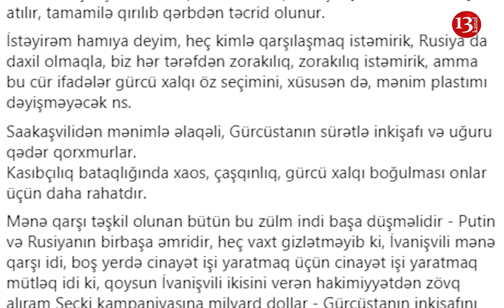"Putin imkan vermir ki, GÜRCÜSTANA GEDİM"-SAAKAŞVİLİDƏN ŞOK AÇIQLAMA